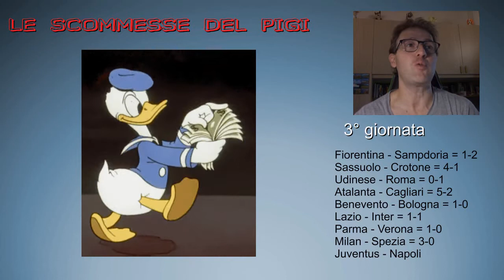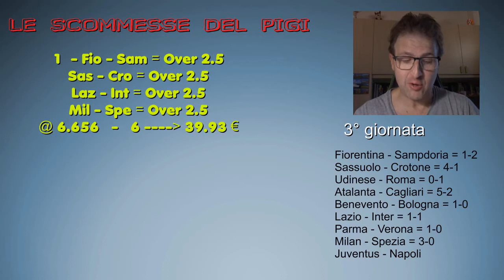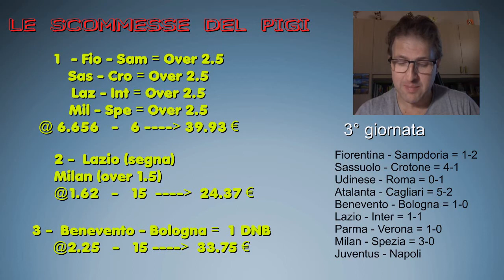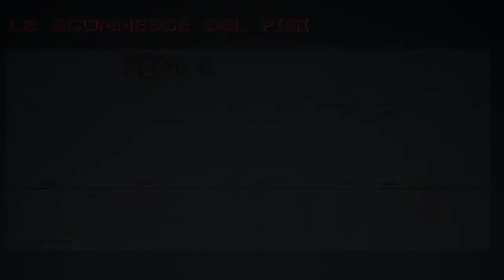SCOMMETTIAMO! - 3° Giornata * I Risultati *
Ecco i risultati delle scommesse relative alla 3° giornata di Serie A